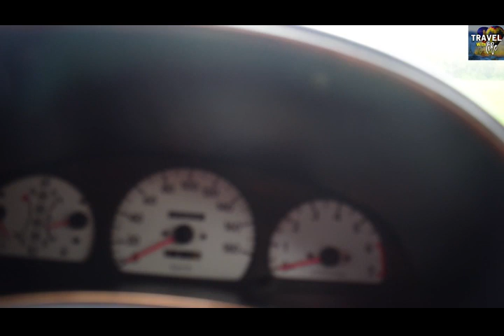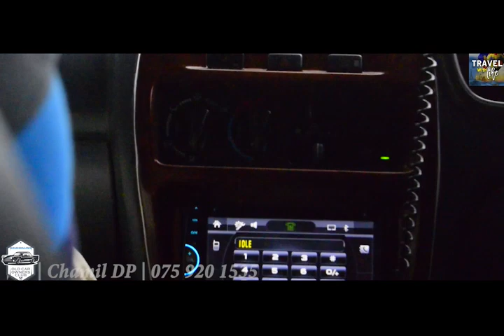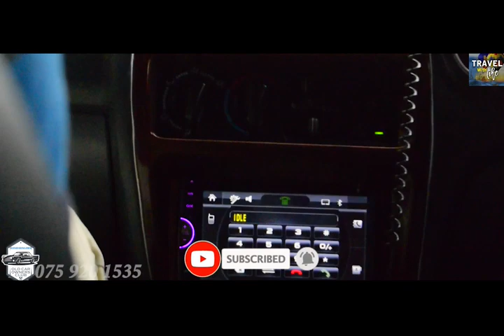TOYOTA STARLET GLANZA EP91 RIVIEW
CAR OWNER:- Himaruwan Yasiru

Camera Sponserd By 4U Camera Rent

Equipment's for used
* Adobe Premier Pro & Photo Shop { Edit }

Tags ;